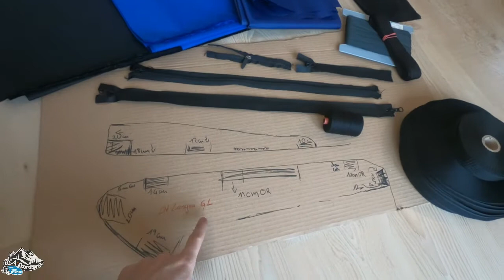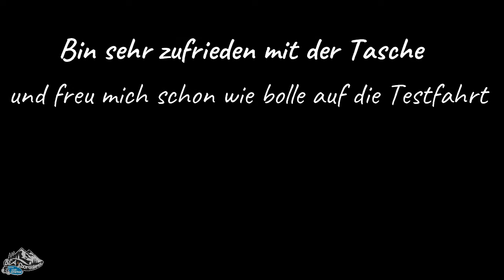MYOG #1 | How to make my own Framebag | DIY - 1. Näh-Versuch meiner Rahmentasche 😎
Mittlerweile bin ich Besitzerin unzähliger Taschen für meine Fahrräder.
Was aber echt nervt, keine passt zu 100%. Also habe ich mivh erinnert, ich habe eine Nähmaschine auf dem Dach-Speicher und ein bisschen Nähen kann ich auch.
Schwups war die Idee gefestigt und ließ mich nicht mehr los.

Ziel der Tasche war:
- muss den Rahmen von vorn bis hinten ausfüllen
- darf nicht zu Breit sein, dem Rahmenrohren angepasst
- eine 1l Flasche muss noch in den Rahmen passen
- zumindest wasserabweisend soll Sie sein

ES HAT GEKLAPPT, die Rahmentasche ist für meinen 1. Versuch super geworden 🤩